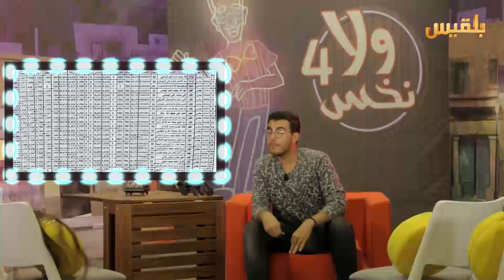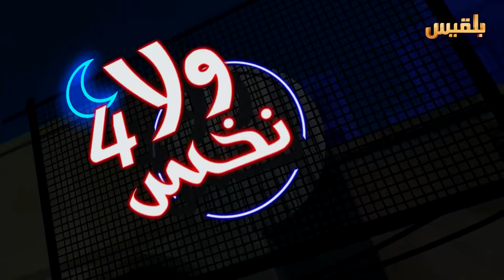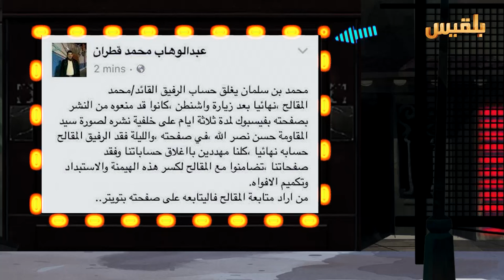ولانخس - الموسم الرابع | مع أبو شعفلة | تقديم : كرم باحشوان